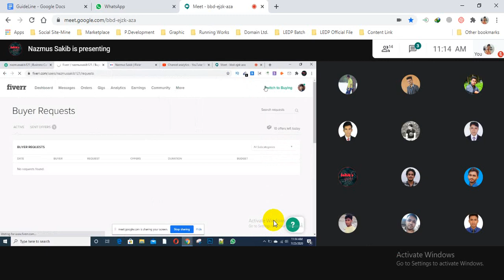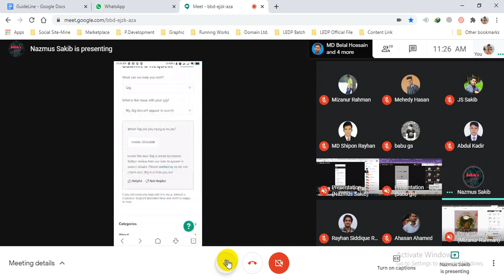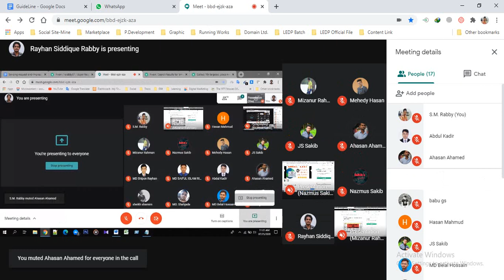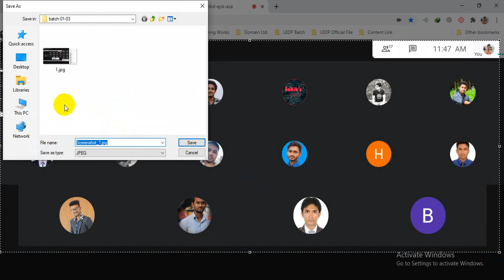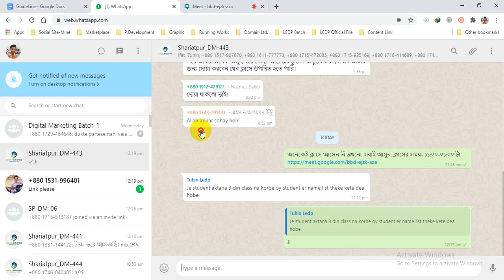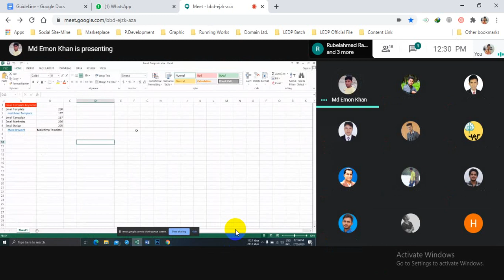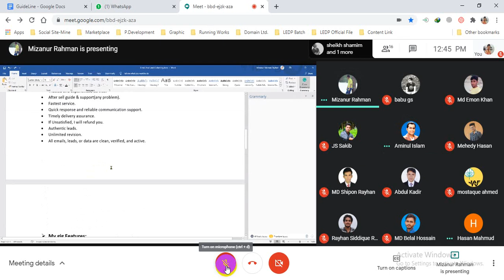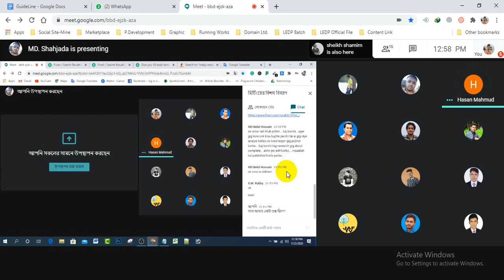LEDP Digital Marketing 2020 | Shariatpur Batch No 441 (LOT 07) | Class 28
LEDP Digital Marketing 2020 | Shariatpur Batch No 441+443 (LOT 07) | Class 28